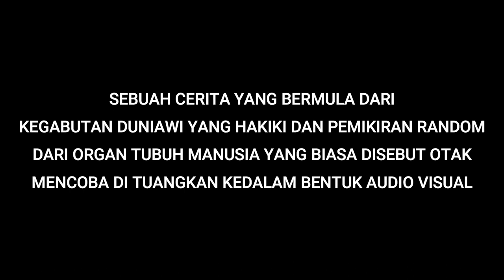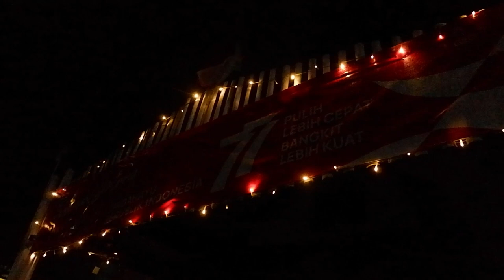Film Pendek " KRENTEG " - 2022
Sebuah cerita yang bermula dari kegabutan duniawi yang hakiki dan pemikiran random dari organ tubuh manusia yang biasa disebut otak mencoba di tuangkan kedalam bentuk audio visual.
Proses pembuatan film ini dibuat dadakan dengan alat seadanya serta aktor dan crew yang masih belajar dan masih jauh dari sempurna.

Director : Ivon G. Kristanto
Producer: Danang Nugraha
Script Writer: Erick Fernando
Direct Of Photography: Hasna Anisa

Cast:
Kirul -  Yusuf Surya Saputra
Panjul - Muhammad Affan
Bardomin - Nanda Rizki Ardianto
Dira - Vina Anggraini
Sani - Denis Aurelia Kartini
Pak Carik - Adi Pamungkas
Pak Lurah - Arif Wahyu Saputro

Thank's to:
- Tuhan Yang Maha Esa
- Warga RW 09 Bojong Barat
- Bapak Ketua RW dan RT
- Remaja Akrab
- Mak Aci (Ibu Warsi)
- Bude Rati
- Keluarga Pak Slamet Las
- Ibu Tetik
- Pak Widodo RT 01
- Bima Nugget
- Ibu Lin
- Pak Triatmono Adi
- dan semua yang terlibat